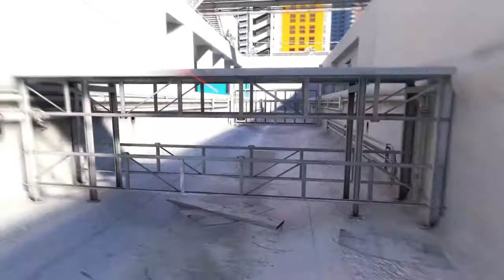I SPENT £10,000 AT COLLEGE | Story Time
I Spent £10,000 while in College! Let's talk about that!

Game: Mirror's Edge

Hey there! I'm Roxy! I'm 25 and am Male To Female Transgender!

Tags: MTF Trans Transgender HRT Funny Sad TheRoxyReport